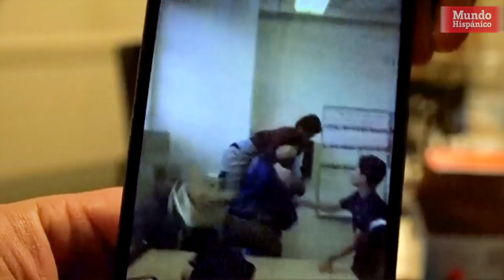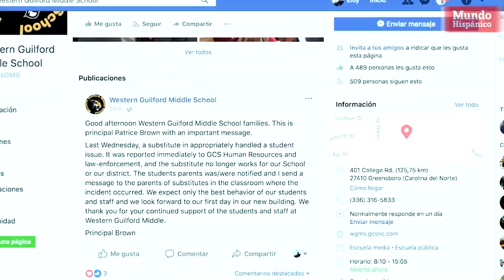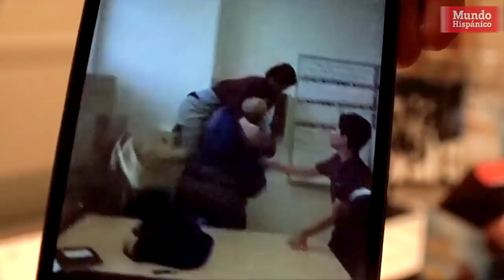Maestro agrede a estudiante hispano por chocolates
Un maestro sustituto fue despedido luego de la difusión de un video en el que se le ve levantar y lanzar al piso a un estudiante de 12 años en una escuela secundaria de Greensboro, Carolina del Norte. El incidente ocurrió el miércoles 14 de febrero en la escuela Western Middle Guilford, en el condado Guilford.